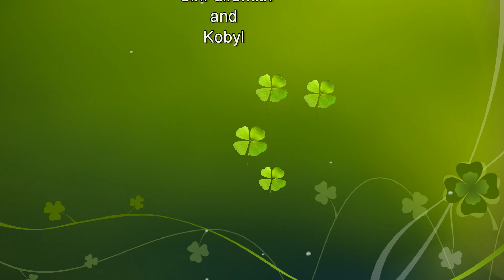Specialized Enduro Expert Evo on Secret Trail Progression 5. Was it a dream? Bigger Jumps and Berms.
Secret Trail all cleaned and secure ready for the winter months of riding.
More new features shaping up up there and I cant explain how excited I am.
Thanks to Kobyl and Sinfullsmith